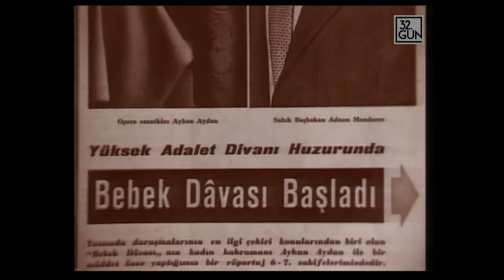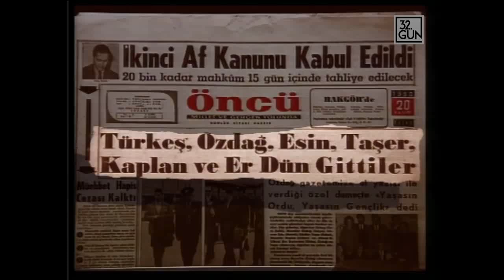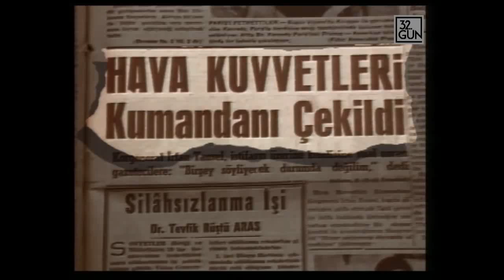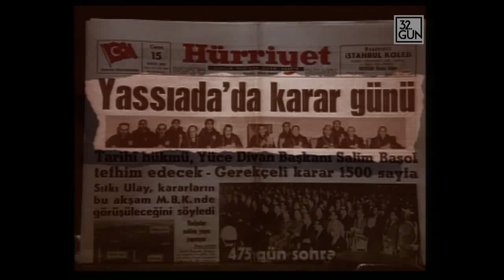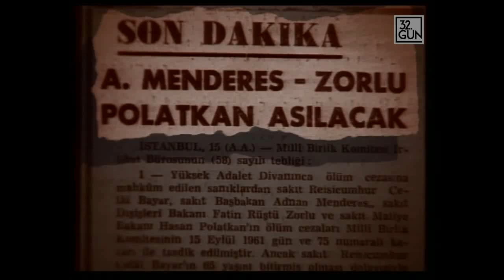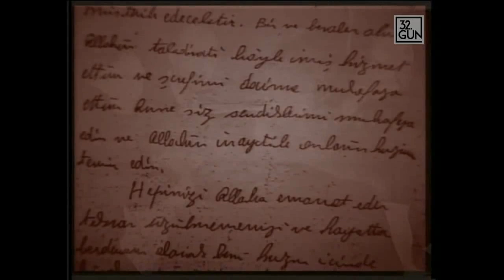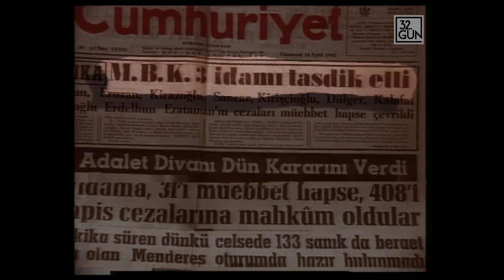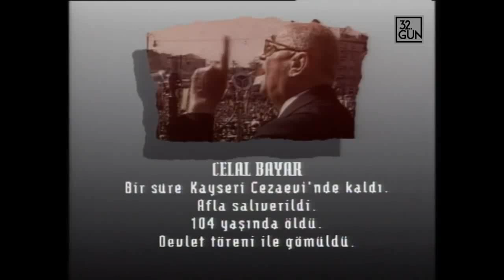Demirkırat Bir Demokrasinin Doğuşu Bölüm 10